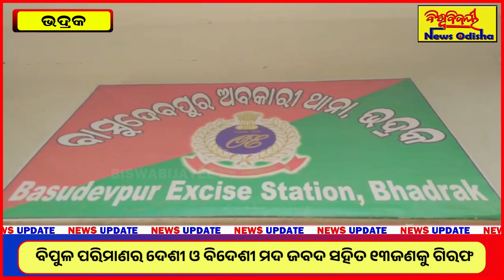ବାସୁଦେବପୁରର ବିଭିନ ସ୍ଥାନରେ ଅବକାରୀ ବିଭାଗ ଓ ପୋଲିସର ଚଢ଼ାଉ | BHADRAK NEWS | BISWABIJAYEE NEWS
ବାସୁଦେବପୁରର ବିଭିନ ସ୍ଥାନରେ ଅବକାରୀ ବିଭାଗ ଓ ପୋଲିସର ଚଢ଼ାଉ